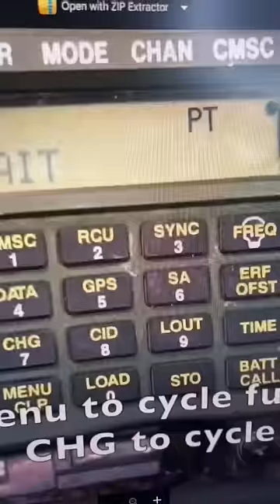The truth about Chinese PLA exploding helmets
This is probably a case of yet another journalist who never served in the military putting fake news that "sounds" correct.  Explosives are a munition that must be accounted for at all times. They would not be placed inside a helmet that a solider must carry around on their daily tasks which might include moving vehicles, dealing with heat, cold or moisture or electricity.

Anything that is remote-detonated would need a an access door to be maintained or to change the batteries.  A soldier cannot wait hours to change the batteries in their helmet, those batteries must be changed in the field, especially in an emergency.

It is most likely that the "self destruct" is really a way for a soldier or their commander to clear encryption keys for their radio or delete sensitive data from memory retained in a high-tech helmet, something that can be done on US radios by setting the radios to "Z" or "Zeroize."

Web:
RyanMcBeth.com

8705 Colesville Rd.
Suite 249
Silver Spring, MD 20910
USA

My original email to FactsMatter is below: Factsmatter did not respond.

Regarding the "Chinese Exploding Helmet" video.

I'm going to do a YouTube video about the "Chinese Exploding Helmet" video. I don't believe this video is factual for the following reasons:

#1. Explosives expire and turn into other components over time, and especially when exposed to heat, cold or moist conditions.  This would require the helmet to be sealed, which would make the explosives impossible to replace.

#2. Explosives are considered munitions. Soldiers must be accountable for their weapons, ammunition and explosives at all times. This would mean that the average Chinese soldier would be training, moving vehicles and parading with an explosive helmet.  I admit that it is possible that a soldier may only be given this helmet for specific Tibet duty, or have two helmets - a day-to-day helmet and a combat helmet, but that doesn't fix problem #1.

#3. It is much more likely that Chinese soldiers have the ability to "Zeroize" their helmets, meaning that they can press a button for a certain number of seconds and the helmet will "lose fill." Meaning that it will remove any encryption keys and data in the soldier's battle management system.

I've attached a picture of the Army's SINCGARS radio.  If you look in the bottom left corner there is a dial setting called "Z" this means "Zeroize" which clears the encryption fills and memory for the radio.

Would you care to respond to this before I make my video?

Ryan